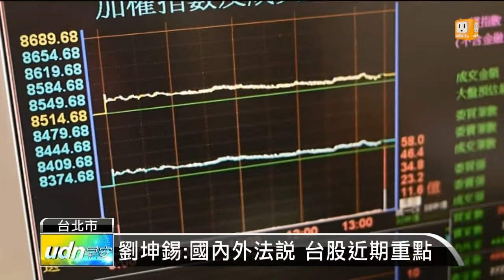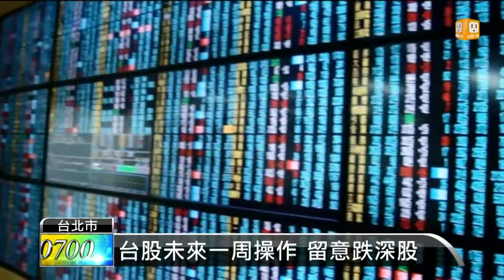【2014.01.12】劉坤錫:國內外法說 台股近期重點 -udn tv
上星期，現股當日沖銷新制上路之後，台股日成交量一度衝破1300億元！而在過年封關之前，投資人要如何選股？我們來聽分析師怎麼說。